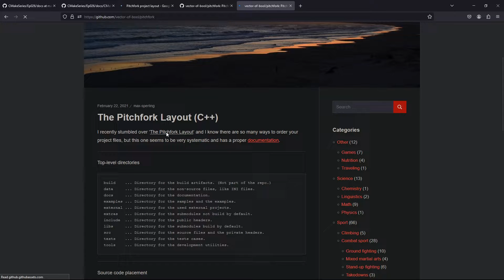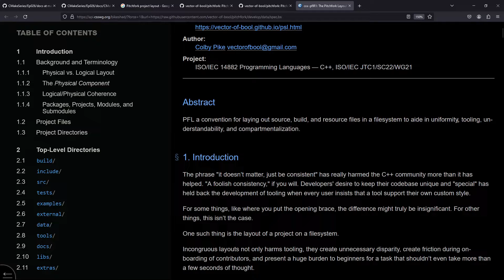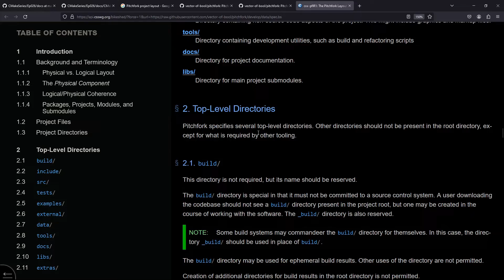CMake-Episode 033: CMake Wisdom - Structuring Your Projects | CMake Starts Here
Walking through a reference project structure.

🔍 Topics Covered:
    A reference layout for  your C++ CMake projects.

-📚 Qt6 QML For Beginners (Paperback book - Amazon)

👍 Like if you enjoy this video

🎓 About LearnQt Guides:
High quality training material on Modern C++, Qt and QML